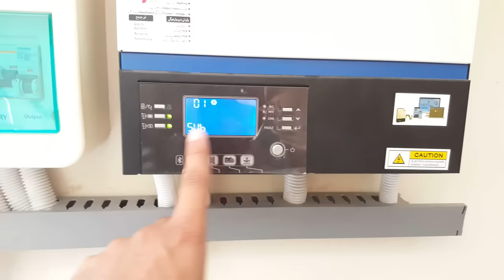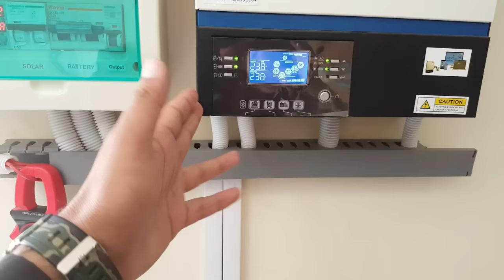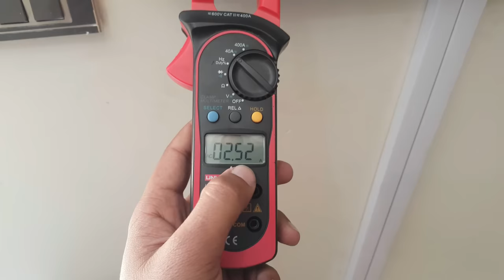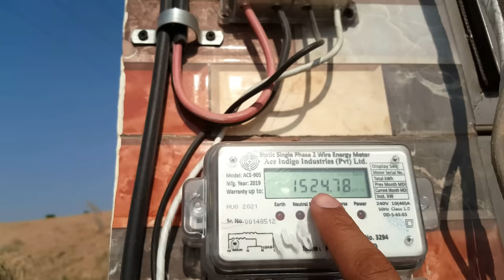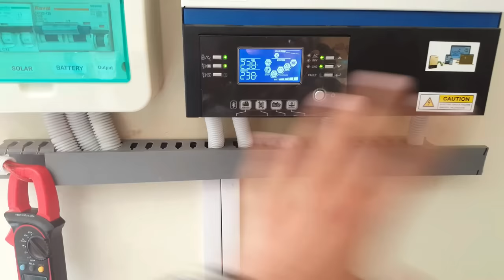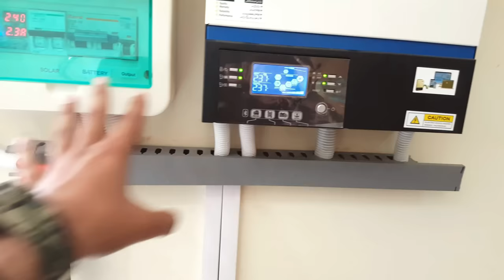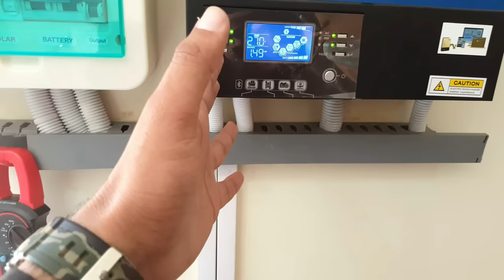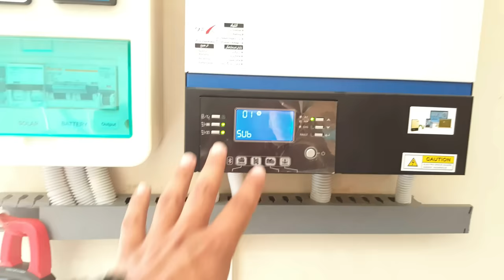Real time sharing of VM2 and VM3 solar inverter with grid | Wapda and solar mixing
Here is the detailed tutorial about solar and grid hybrid system in which I briefly explain solar inverter problems and solutions and reality of vm2 and vm3 inverters solar and wapda mixing problem in solar and wapda mixing inverter in SUB load priority setting.

There are many off grid solar inverter brands in Pakistan like tesla solar inverter inverex solar inverter one x solar inverter crown solar inverter maxpower solar inverter solar max solar inverter all are manufactured by a chinese company voltronic power except fronus solar inverter.

So in this video I practically explain the solar inverter self consumption by some electrical measuring instruments like digital clamp meter and energy meter and discuss solar system inverter problems solar inverter setting solar inverter grid fault solar inverter grid connect solar inverter connection and all about real time sharing inverter.